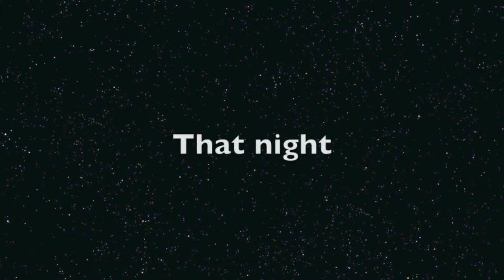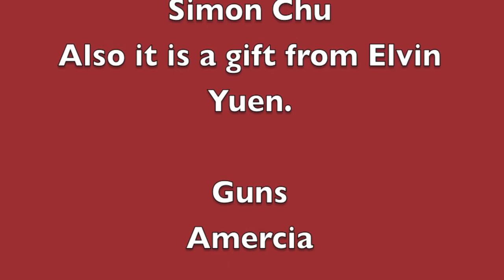Simontive 5 Episode 1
A terrorist appears and plans international support. Will Dogland be attacked?
Dogland sides with the United Kingdom and the United States, while Dto sides with China.